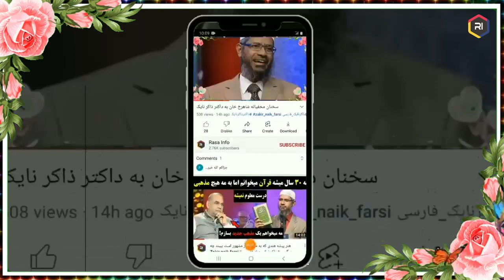قهر ذاکر نایک بالای دولت عراق 😯